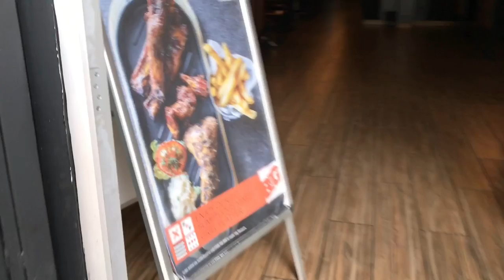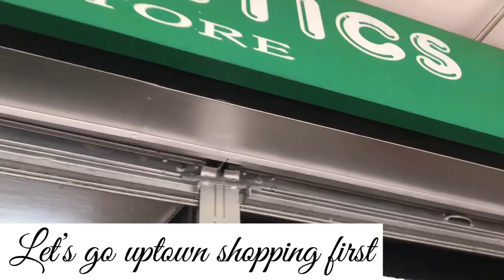SHOPPING AT DUBOIS | KENYA’S CHEAPEST BEAUTY MARKET | SHIKO BEAUTY | RUTH QYM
We had a Babes day out to explore Kenya’s beauty market in Kenya & the highlight was Dubois Road . You won’t believe the stuff you find downtown !
Even vlogging there is a real hustle .